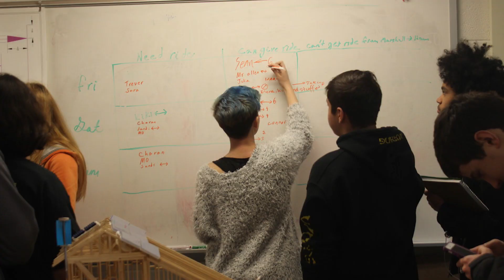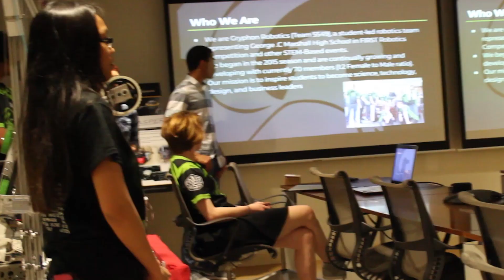FRC 5549 Chairman's Award Video 2019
This is the official FIRST Robotics Competition Chairman'a Award Submission Video for Team 5549, Gryphon Robotics.